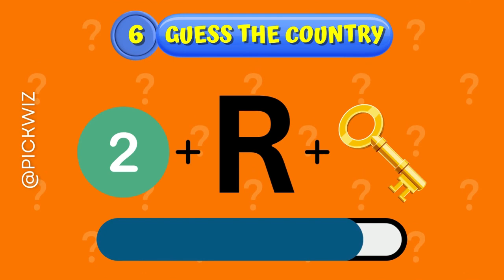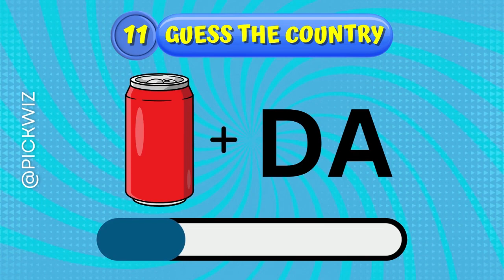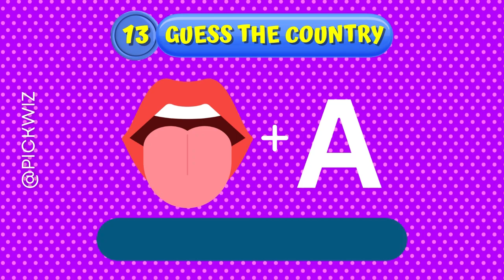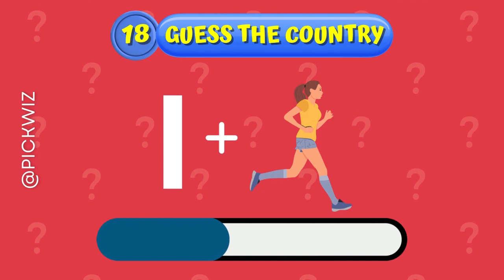🚩Can You Guess the Country by Emoji? 🌎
Test Your Geography IQ! Can You Guess the Country by Emoji?  Emoji Quiz

Calling all geography buffs and emoji enthusiasts!  Think you know your flags?  Put your skills to the test with this fun and challenging emoji quiz!  We'll throw some tricky emoji combinations your way, and you'll have to guess the country they represent. This emoji quiz is a whirlwind tour of the world!  Can you guess them all?

Welcome to PickWiz – Your go-to destination for mind-bending quizzes and guessing games! 🧠🎉

Dive into a world of intellectual entertainment where we challenge your brain with interactive puzzles, brain teasers, and fun trivia.

🤔 Can you guess the answers to our clever riddles?
🌈 Explore a variety of brainy challenges for all ages.
🎓 Engage in family-friendly trivia that's both fun and enlightening.

At PickWiz, we believe in the power of play and learning. Our videos are designed to tickle your brain cells while keeping the excitement alive. Whether you're a seasoned quizmaster or just looking for some clever guessing games, you're in the right place!

Let's pick your brain and have a blast together! 🚀🌟